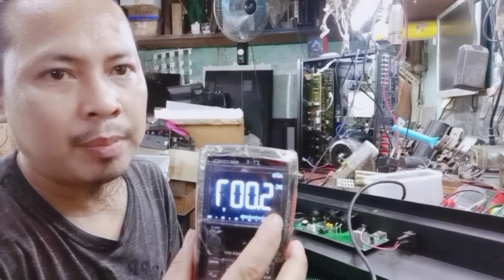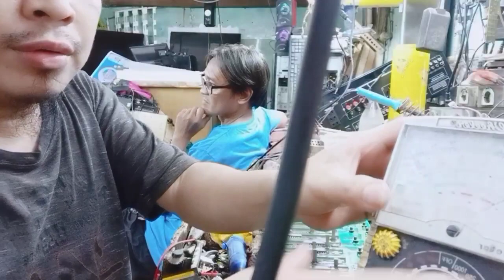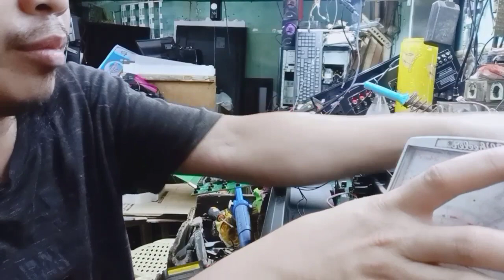NOVALITE DMX-384 & SHOWART DMX-512 | Intelligent Lighting Controller | Repair!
Repair and troubleshooting!
Power problem!
Slide problem!
Tips and repairing guide tutorial!